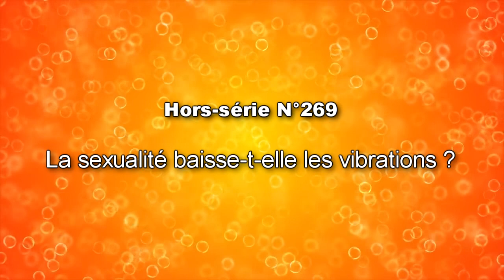💖 La sexualité baisse-t-elle les vibrations ? N°269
Le niveau vibratoire ne dépend pas de ce que l'on fait mais de qui on est